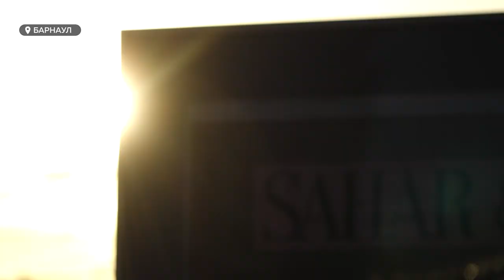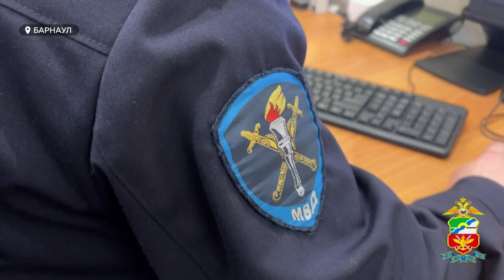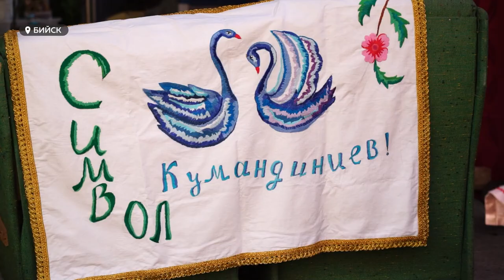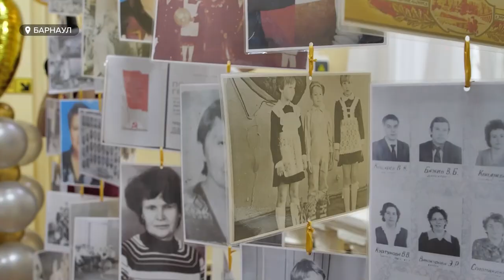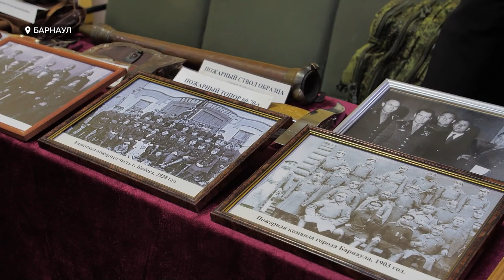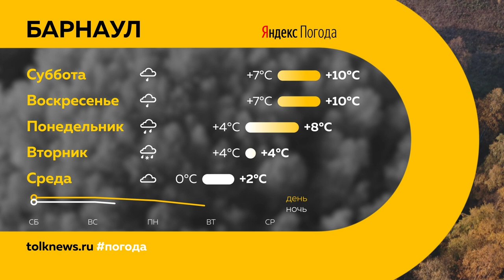День с Толком 28.10.2024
Смотрите в выпуске:

00:00 Анонс
00:47 Авария в центре Барнаула
01:49 Статистика ДТП
02:24 Рекламный щит мешает обзору автомобилистов
05:34 Фигурное вождение в АлтГТУ
08:15 Завершение расследования дел, связанных с наркотическими веществами
09:08 Пенсионерка стала жертвой мошенников, когда пыталась купить дрова
09:41 Уборочная компания на Алтае на завершающей стадии
10:37 На телеканале "Толк" стартовал проект "Все к столу"
13:06 Лицею №52 исполнилось 65 лет
15:45 В Барнауле прошел концерт московского джазового оркестра Игоря Бутмана
18:20 Погода